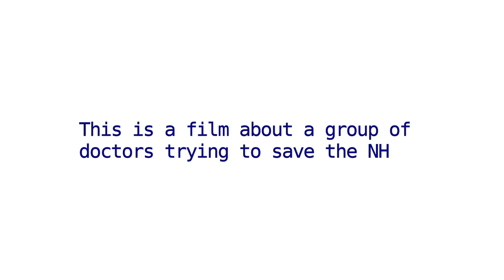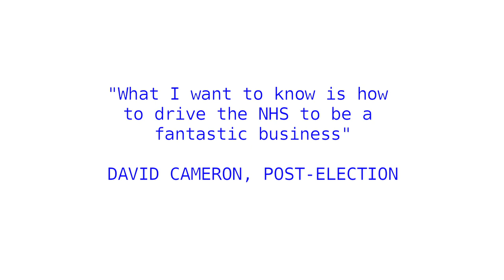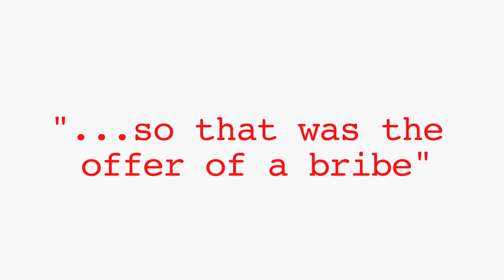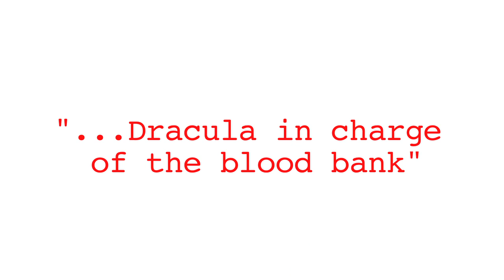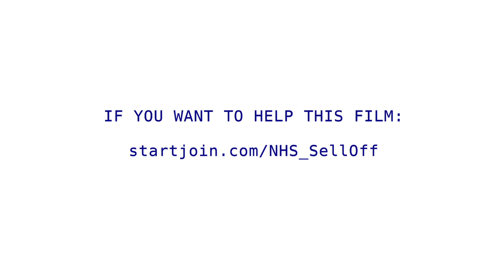Sell Off - NHS New Trailer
Corporate interests rather than patient care is driving reform in today's NHS and will divert money away from YOU. And the media are failing to tell you this.
This film is radical. With over a dozen NHS insiders as my witnesses, I will tell the alarming story of how the health service as we know it is being quietly abolished. Almost without our noticing, it’s been replaced by a system modelled on the US in which care is delivered by profit-maximising companies that charge patients for treatment which is anyway to be restricted and reduced. One medical reporter the filmmaker knows claims that health reporting today is so poor because few journalists have real sources inside the NHS. Well, this film will have a riot of medical sources - including one professor, two consultant radiologists, a cancer expert, a public interest lawyer, and several outspoken GPs. What they all have to say will be shocking, unusual and brave. Our doctors will really strike back in this one.

Peter Bach